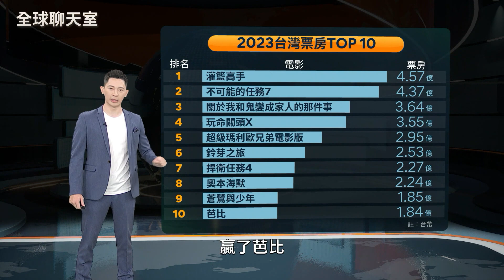芭比娃娃搬上大銀幕 意外成為現象級電影 登2023年全球票房冠軍 美泰兒宇宙成形 人間芭比Lisa再寫歷史 IG粉絲破億創紀錄｜全球聊天室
2023年全球電影產業，除了好萊塢罷工之外，芭比這部「現象級」電影更是橫掃全球。給合了另一部同一天上映的奧本海默而成的「芭比海默（Barbieheimer）」更成為了網路最夯的迷因哏圖。

玩具大廠美泰兒旗下的美國女孩系列American Girl，已經跟派拉蒙談好要拍電影版，美泰兒宇宙正式啟動。至於成績會如何呢？讓我們拭目以待。